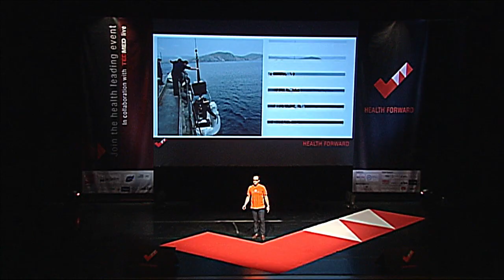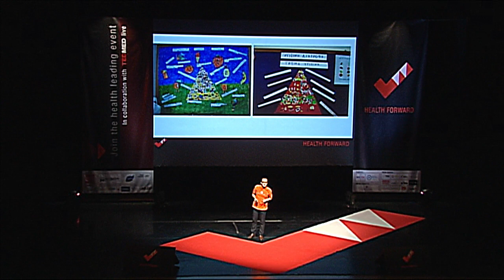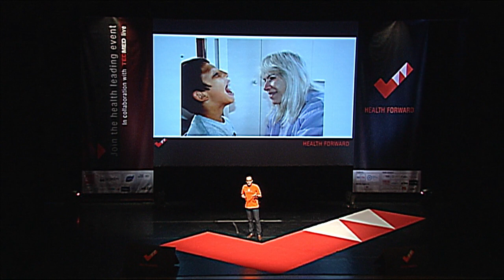Teaching Volunteerism - The "Open Arms" Paradigm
Nikolaos Bountouvis, endocrinologist and “Open Arms” member, traveled us to Greece by sharing with us his precious moments and experiences he gained through volunteerism. Open arms, a non-profit organization, consists of volunteers who help, through preventive medicine, adults and young children at remote areas of Greece. For him volunteering isn’t only a choice or a duty but above all is a present.